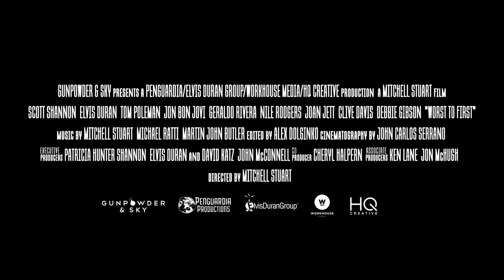Worst To First | Clip1 - "My name is Michael Scott Shannon..."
Gunpowder & Sky is a global studio dedicated to creating, marketing, and distributing video content unrestricted by form, genre or platforms.